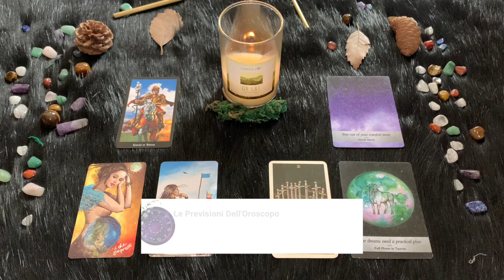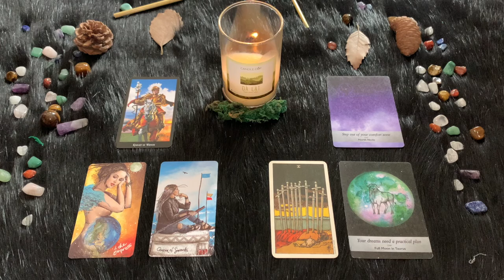Toro ♉️ L'Oroscopo di Paolo Fox - 9 Ottobre 2024 - Il denaro viene e va, l’amore resta